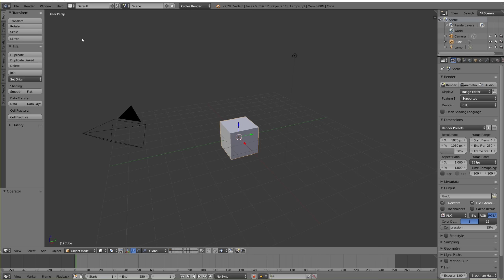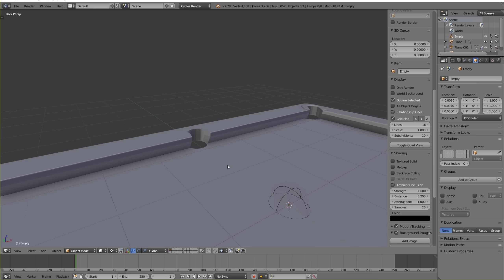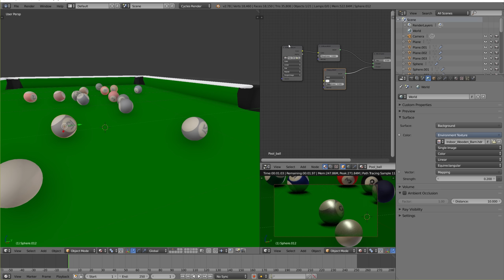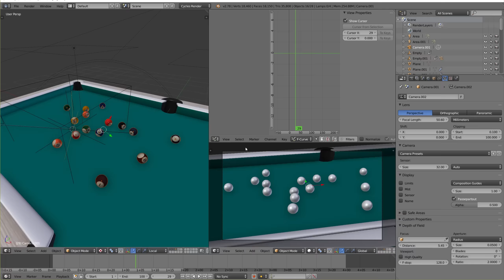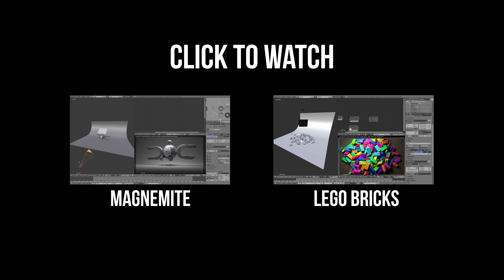Billiard in Blender | TIME LAPSE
This video shows the process from start to finish when creating a computer generated movie in Blender. Original speed 1 hour 30 minutes. Rendered in Cycles, using a GTX 1080 and a GTX 980 Ti.

Music is Flight of the Bumblebee